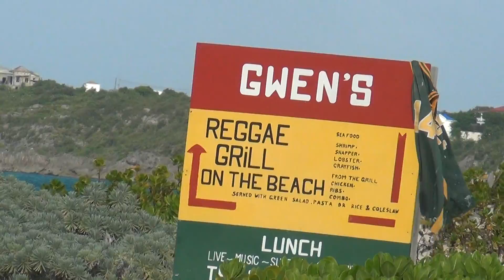Anguilla's upper Shoal Bay beach part 2